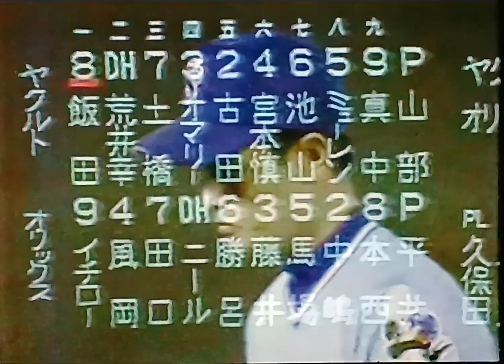1995日本シリーズGAME2オリックスブルーウェーブ平井正史VSヤクルトスワローズ グリーンスタジアム神戸 ミューレン 真中満 飯田哲也 荒井幸雄 土橋勝征